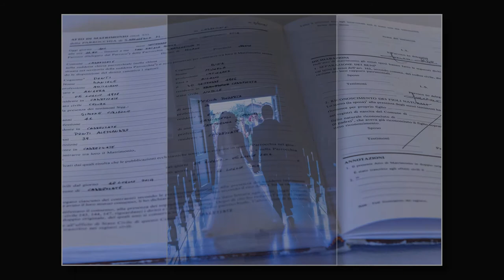Michela e Daniele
Lo slideshow di Michela e Daniele sposi a Cadrezzate (VA) il 06 settembre 2014. ricevimenti in "La Voliera Reale" a Ternate (VA).